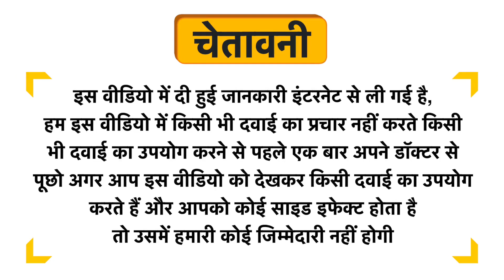Bakson's Ferrum Plus Iron Tonic Sugar Free Uses in Hindi | Side Effects | Dose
Bakson's Ferrum Plus Iron Tonic Sugar Free Uses in Hindi | Benefits | Side Effects | Dose